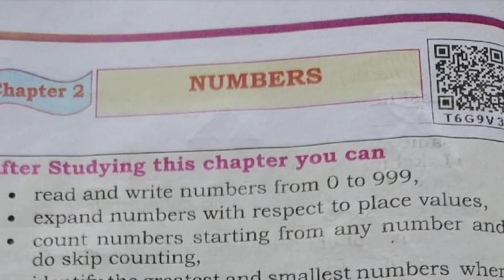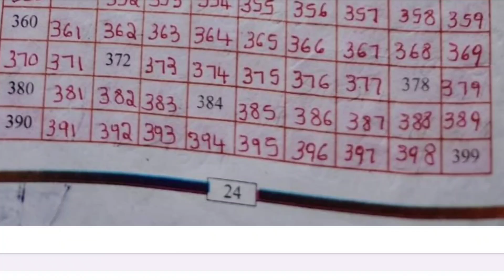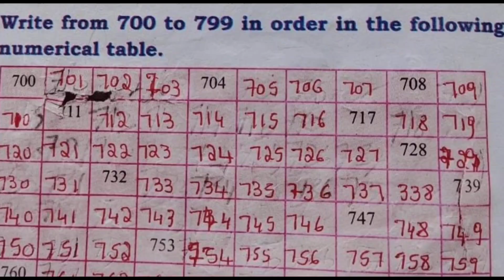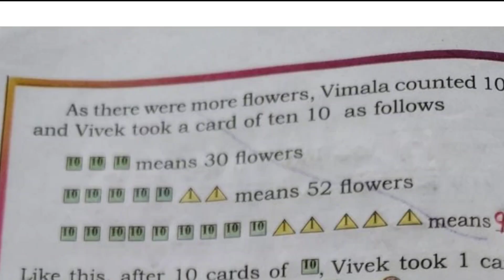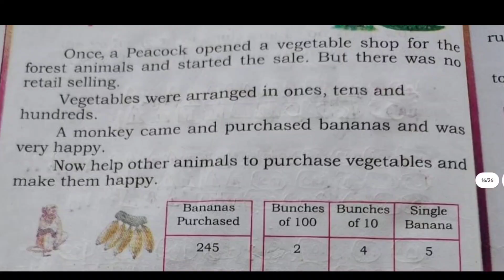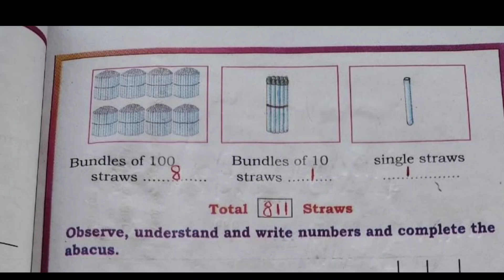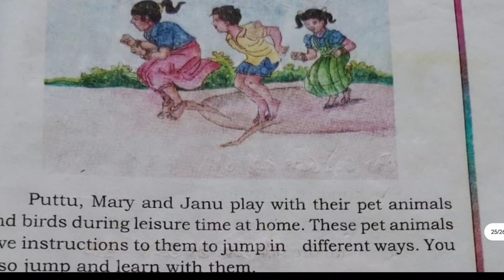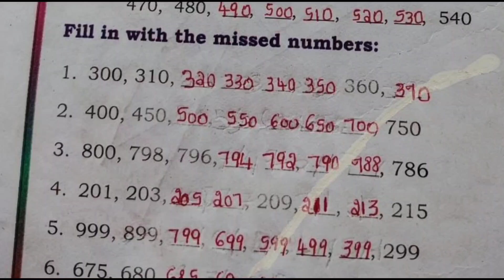class 3rd STD Maths|| chapter -2 Numbers|| part-1 || Full answer#class3maths